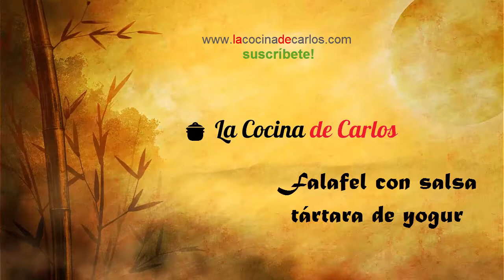Falafel con salsa tártara de yogur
Buenas, hoy una receta asiática, el falafel. Que puede ser de garbanzos, habas o una mezcla de las dos. Yo lo haré sólo de garbanzos. Esta receta se hace de un día para otro, ya que los garbanzos tienen que reposar en agua.

INGREDIENTES:

• Unos 200 gramos de garbanzos.
• Un yogur natural, puede ser  tipo griego.
• Unas ramas de perejil.
• Una cebolla mediana o pequeña
• Un diente de ajo
• Unos pepinillos en conserva
• Unas alcaparras
• Unas hojitas de hierbabuena
• Aceite de oliva
• Aceite de girasol para freir

PREPARACIÓN DEL FALAFEL:

• Poner los garbanzos en abundante agua fría para que ablanden, entonces los dejo mínimo toda la noche, aunque lo ideal son 24 horas.
• Entonces, ya reposados los garbanzos en agua, comienzo la preparación.
• Pelo y corto la cebolla en cuadritos pequeños.
• Pelo y corto el ajo en cuadritos pequeños.
• Entonces en un recipiente añado los garbanzos bien escurridos, la cebolla, el ajo, el perejil (con tallos y todo) y sal.
• Trituro todo bien.
• Una vez triturado todo debe quedar una masa más bien húmeda, y con ella hago bolitas.
• Caliento bien el aceite de girasol y llevo las bolitas a freír, de 5 o 6 por tanda, se harán bastante rápido, unos 2 minutos. El aceite debe ser suficiente para que las bolitas queden sumergidas. Voy retirando en un plato con papel absorbente para eliminar el exceso de grasa.

PREPARACIÓN DE LA SALSA:

• Corto  los pepinillos, las alcaparras y la hierbabuena pequeños.
• Mezclo con el yogur, pimienta y un chorrito de aceite de oliva.

Y listo, a servir!

Yo pongo el falafel en una tabla con un poquito de la salsa de yogur a un lado con un chorrito de aceite de oliva y unas hojas pequeñas de hierbabuena.

Y ya está, un clásico de la cocina árabe: falafel de garbanzos con salsa de yogur.

Que aprofiti!